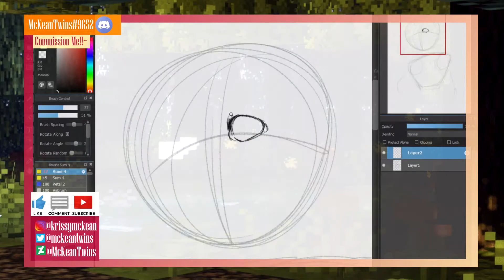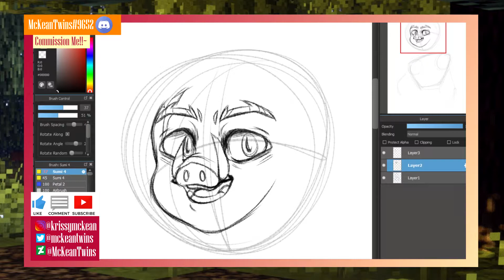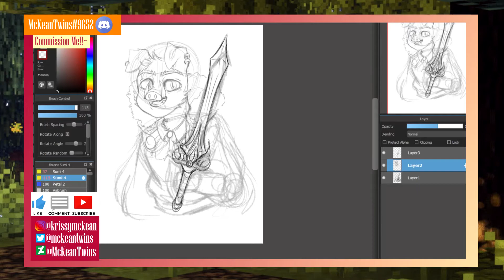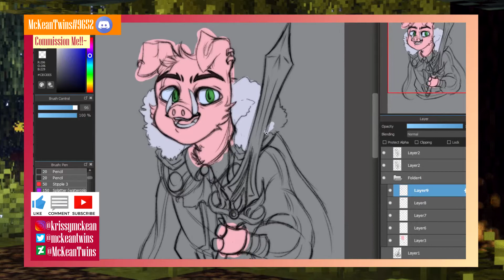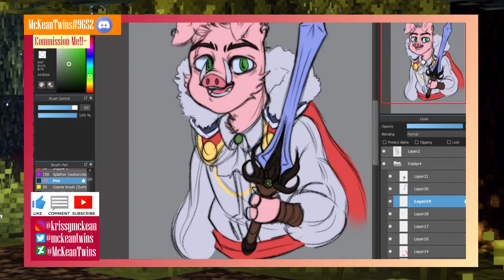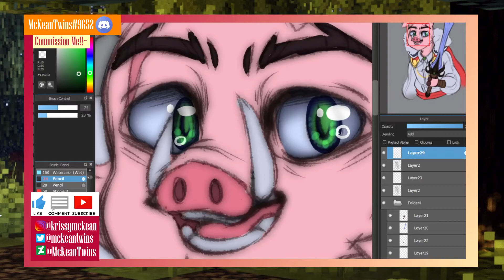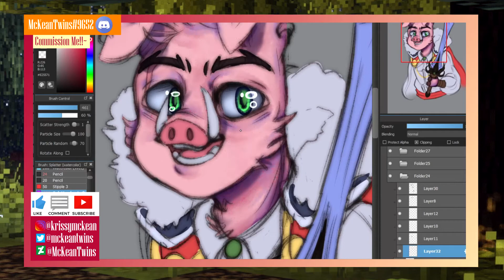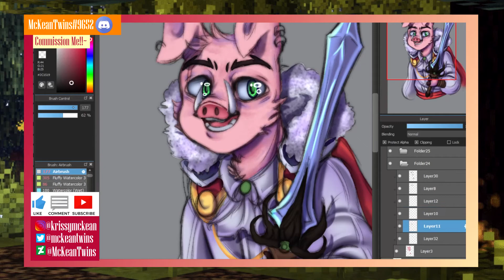Technoblade- MCYT Speedpaint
I DO COMMISSIONS!! Feel free to msg me on any platform to ask about my commissions! There are examples on-screen :3

1- Sketch $5-10
2- Lineart $10- 25
3- Color $15- 30
4- Simple shading $20- 35
5- Full Shading $25- 40

(very nice)

timestamps:
00:00 - Sketch
5:16 - Color
08:17 - Shading
14:41 - Finished Drawing